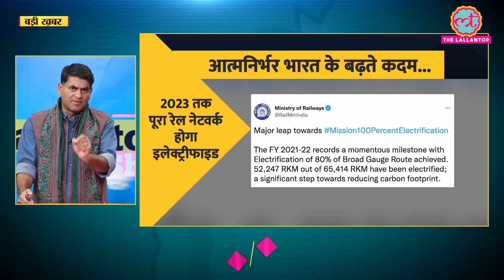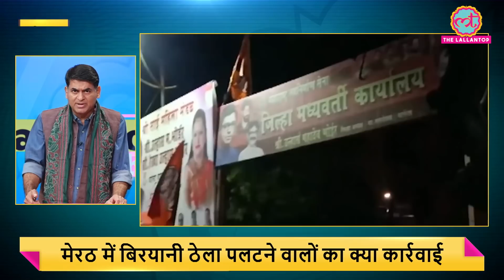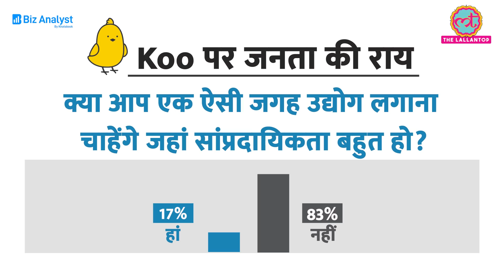The Lallantop Show - दुनिया में भारत का डंका बज रहा है लेकिन Karauli - Gorakhpur कांड ने बट्टा लगाया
The Lallantop Show - 4 April, 2022:
In this episode, Saurabh Dwivedi discusses the events of communal tension in Rajasthan's Karauli, Meerut, Karnataka and Kashmir. Saurabh also discusses the attack on UP policemen stationed on gate no 1 of Gorakhnath Temple. UP CM Yogi Adityanath is the head seer of Gorakhnath Temple.
Are these events tarnishing the image of an India which is making progress in technology, science and diplomacy.